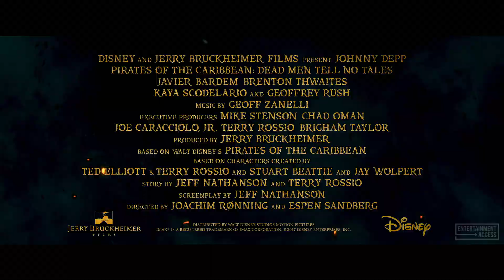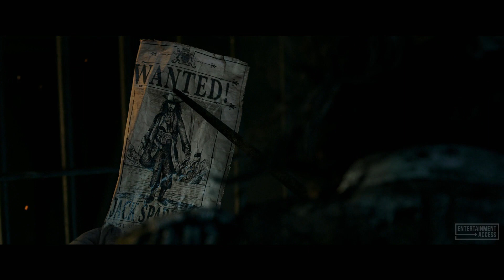PIRATES OF THE CARIBBEAN 5 Trailer 1 - 3 (2017)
Pirates of the Caribbean 5: Dead Men Tell No Tales Trailer 1 + 2 + 3 2017 | Watch the official trailer compilation for "Pirates of the Caribbean: Dead Men Tell No Tales", an action adventure movie starring Johnny Depp, Javier Bardem & Brenton Thwaites, arriving May 26, 2017 !

Captain Jack Sparrow is pursued by an old rival, Captain Salazar, who along with his crew of ghost pirates has escaped from the Devil's Triangle, and is determined to kill every pirate at sea. Jack seeks the Trident of Poseidon, a powerful artifact that grants its possessor total control over the seas, in order to defeat Salazar.

Pirates of the Caribbean: Dead Men Tell No Tales Movie
US-Release: 26 May 2017
Genres: Action, Adventure, Comedy
Cast: Johnny Depp, Javier Bardem, Brenton Thwaites